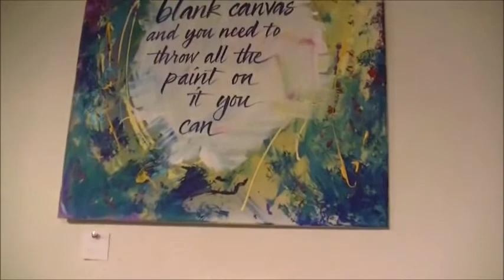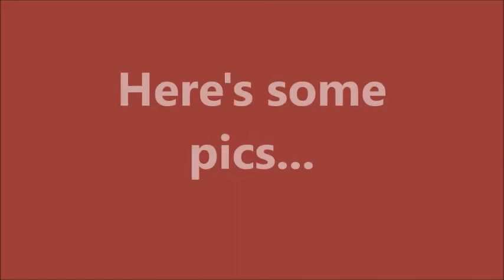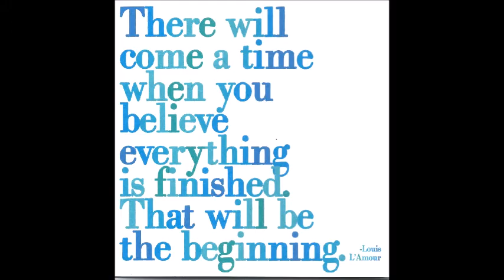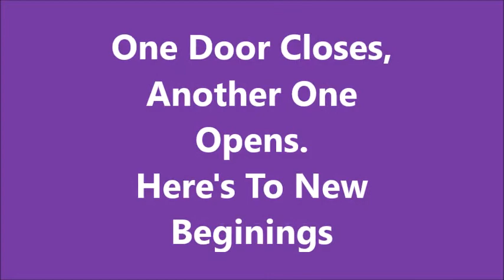TWIA Farewell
This was the final event for The Word is ART Gallery.